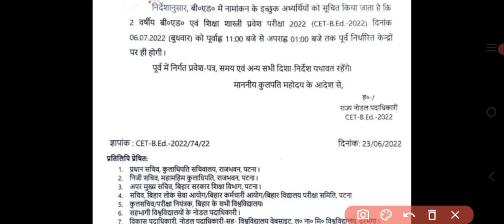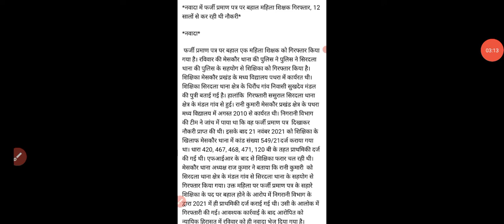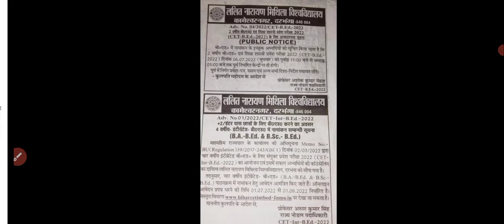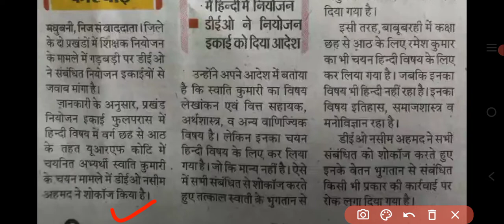Bihar Stet Latest News Today@mydearsir695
PLZ VISIT AND GET SUBSCRIBE OUR CHANNEL & FOLLOW OUR SOCIAL MEDIA PLATEFORM. About channel :- Hello friends, the purpose of our channel is to make educational videos as well as all the information related to the world of education, vacancy or teacher recruitment, CTET, Tet, UPTET and information related to all government vacancies.